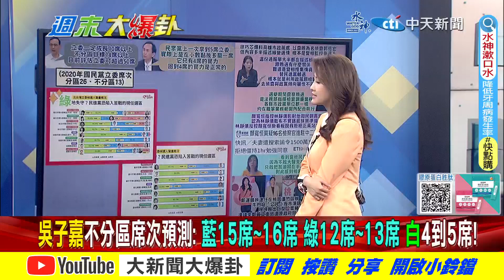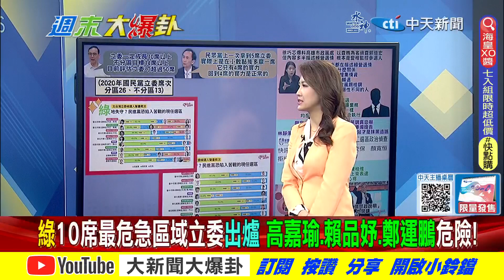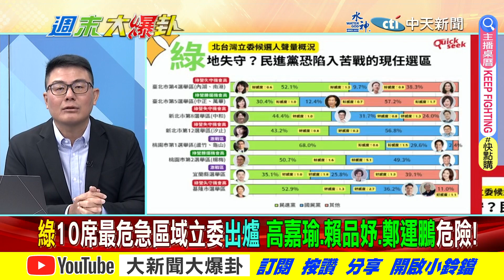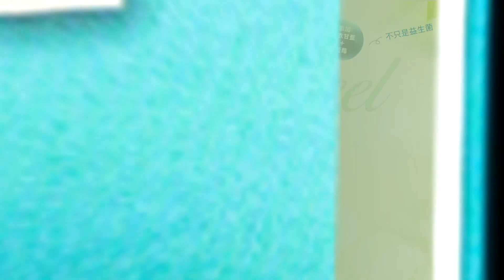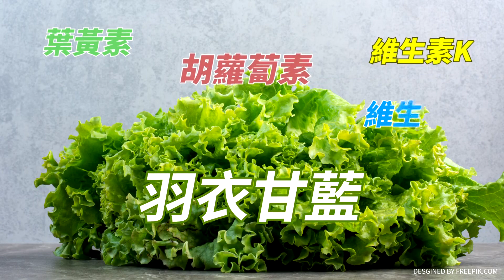【週末大爆卦】綠委危急區甲魚.中國鵬危險!藍士氣大增立委將單獨過半? 專家大爆卦2 20231209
《精彩回顧》
【大新聞大爆卦】獨!陳鳳馨讚趙少康.蔣萬安吸票雙箭頭!馬英九挺北一女師嗆綠108無恥課綱!高虹安嘆司法休克周玉蔻人造瘋狗浪!賴嗆大陸人搶雞肉飯生意缺智?柯深宮怨婦選到崩?20231208 @CtiTv
【大新聞大爆卦】侯友宜.趙少康請出王金平再現韓"三山10萬人造勢"起手式!蔣萬安.韓國瑜南襲高雄 賴急撒動員令但花蓮大吃鱉!蕭美琴說我不是演藝人員臭王美花.起乩哥?20231207@CtiNews
【大新聞大爆卦】獨!郭正亮.蔡正元獻策侯趙聯柯"安哲秀戰略"下架綠!賴神不拆老家違建怕壞登龍風水還是知法犯法?薛瑞元部屬找小三車震照仇人王必勝SOP走? 20231206  @HotNewsTalk
【大新聞大爆卦】獨!趙少康驚爆蔡英文被"假少康"騙過!蔡正元獻策安哲秀棄保戰法能說動柯逆轉?潘孟安扯北漂青年租6萬豪宅 剝雞諷行情遠高於王八千!巧芯笑住新潮流社會住宅!20231205  @CtiTv
【大新聞大爆卦】姚立明喊賴贏定郭正亮預告綠奧步來了!賴致辭現離席潮?韓國瑜綠心魔?趙少康攻小紅書抖音會林襄館長賀瓏藍決勝關鍵?盧秀燕挺蔡壁如爆2大效益!台中藍8搶5?20231204 @CtiNews

大新聞大爆卦 周一至周五14:00-16:00
週末大爆卦 周六、周日14:00-16:00